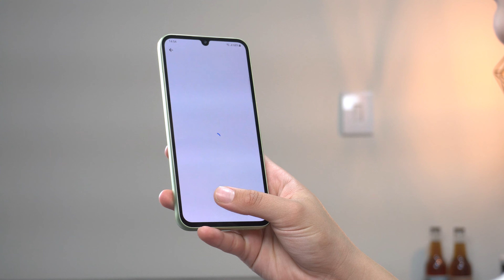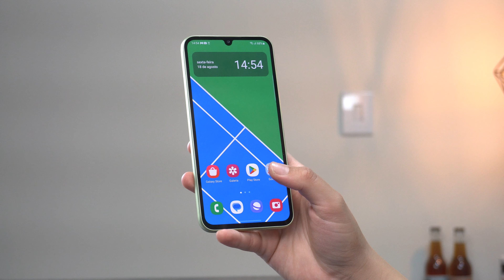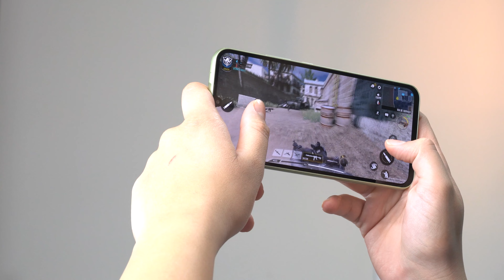Galaxy A34 é o MELHOR SAMSUNG de todos os TEMPOS!